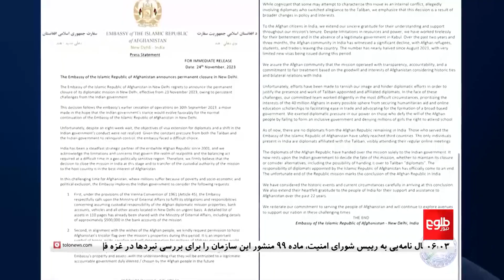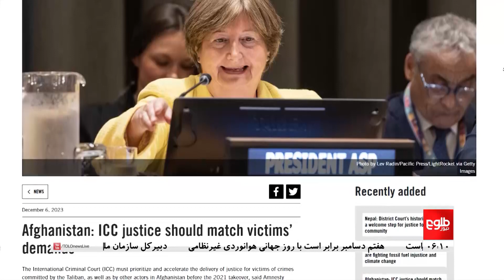TOLOnews - 6pm News - 07 December 2023 | طلوع‌نیوز - خبر ساعت شش - ۱۶ قوس ۱۴۰۲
Arindam Bagchi, a spokesman for India’s Ministry of External Affairs, said that the Afghan embassy in New Delhi and the consulates in Mumbai and Hyderabad are functioning.

وزارت خارجه هند از آغاز دوباره فعالیت سفارت افغانستان در دهلی نو خبر داده است.
آریندام باغچی، سخنگوی وزارت خارجه هند اما به خبرنگاران گفته است که موقف آنان [حکومت هند] درباره به‌رسمیت شناسی امارت اسلامی تغییر نکرده است.